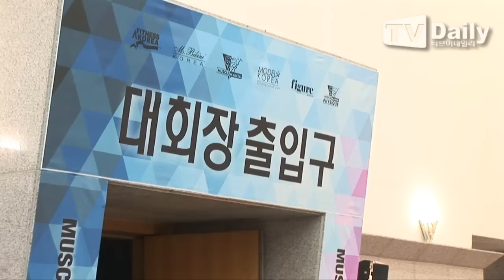[tvdaily] ★낸시랭★탄탄하고 완벽한 몸매로 머슬마니아 출전 '클래식 부문 1위'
[티브이데일리 최현규 인턴기자] 2일 오전 서울 광진구 건국대학교 새천년관에서 '2015 머슬마니아 유니버스 세계대회 선발전'이 열렸다.

이날 머슬마니아 대회 선발전에는 팝 아티스트 낸시랭이 출전했다.

'머슬마니아' 국내 대회 수상자는 오는 6월 미국 마이에미에서 열리는 '머슬마니아 세계대회'에 출전할 기회가 주어진다.